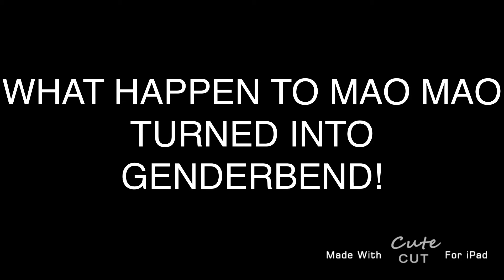Mao Mao Turned Into Girl? (Gender Bend AU)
We See??? Mao Mao Is Girl?? This is How They Look Like??? And What Happen to Mao Mao, Mao Mao is Shocked Face. And Why Did Because Mao Mao was G I R L! and What is Wrong With Mao Mao XD